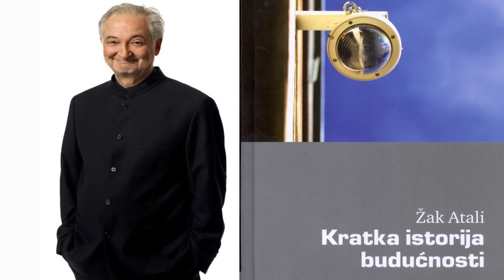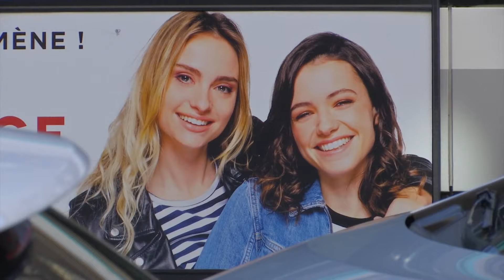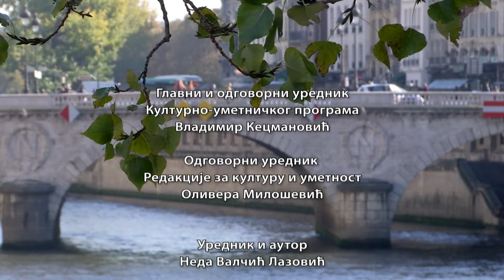Savremeni svetski pisci: Žak Atali (Jacques Attali)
Zbog čega zapadnoj civilizaciji preti nestanak, zašto u svemu što radi promišlja ‘istoriju budućnosti', kakav će biti svet 2050 godine, kako zamišlja pozitivno društvo i zašto je na prvom mestu važna briga o generacijama koje dolaze, samo su neke od tema o kojima kultni francuski autor Žak Atali razgovara sa Nedom Valčić Lazović u svom pariskom domu.

Pisac, ekonomsta, političar i publicista, Žak Atali je objavio više od 80 naslova iz oblasti književnosti, ekonomije, umetnosti, društva... Ličnost širokog spektra interesovanja, više od 10 godina bio je specijalni savetnik francuskog predsednika Fransoa Miterana. Devededetih pokreće naučni projekat Eureka a zatim postaje prvi predsednik Evropske banke za obnovu i razvoj.

Svoju knjigu "Kratka istorija budućnosti" počinje asocijacijama na stihove Lorda Bajrona o budućnosti koja nam se ruga, o nemogućnosti da prihvatimo to što jesmo, o strahu da je život samo obmana.

Godine 2008. Žak Atali našao se na listi 100 najuticajnijih svetskih intelektualaca našeg doba.
Urednik i autor Neda Valčić Lazović
Snimatelj Dejan Jovanović SAS
Reditelj i montažer Ivana Stivens